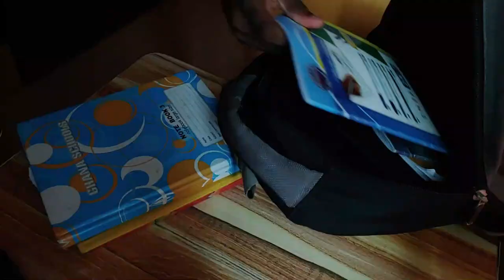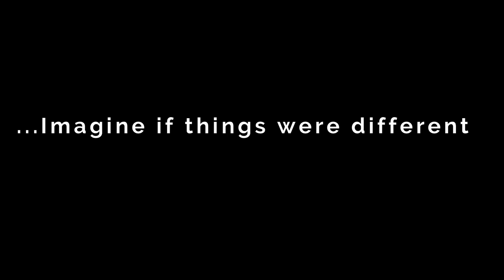My Education, My Future | A Short Film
This short film tells the story of a boy who's education has been brought to a halt because lacked the technology needed to continue with online education when COVID hit his country.